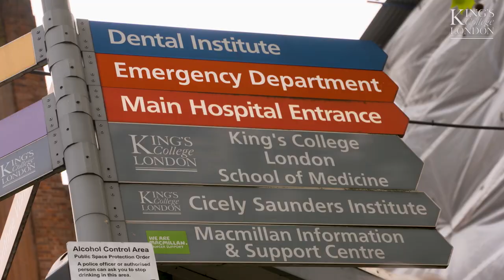King’s celebrates local partnerships and launches new Civic Challenge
King’s Vision 2029 sets out five priorities for the university: research, education and service, played out in the context of our strong international connections and our location in the heart of London.

A new annual competition, King’s Civic Challenge, will empower students, staff and local communities to team up to co-create imaginative solutions to local challenges that will deliver lasting change within our communities.